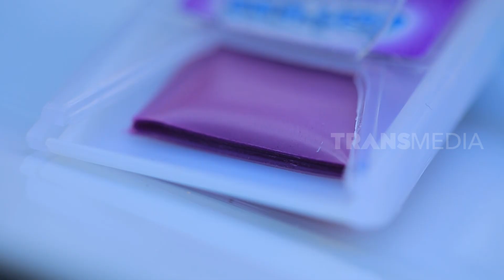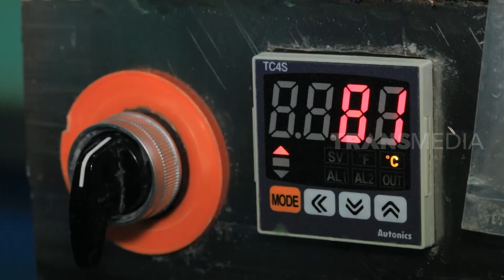Kepoin Pabrik Pembuatan Permen Eucalyptol | SI UNYIL (03/09/20)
BOCAH PETUALANG
Senin-Jumat
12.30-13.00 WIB